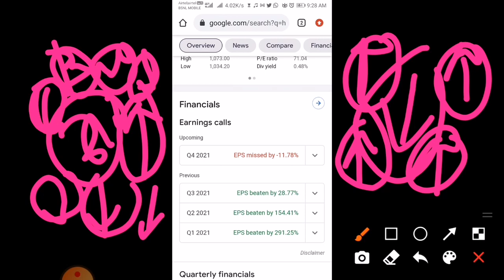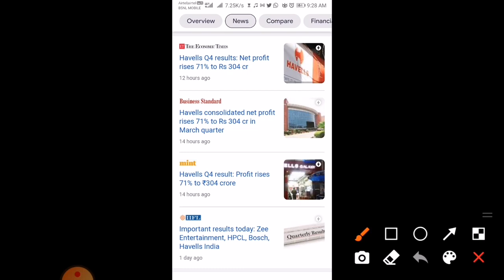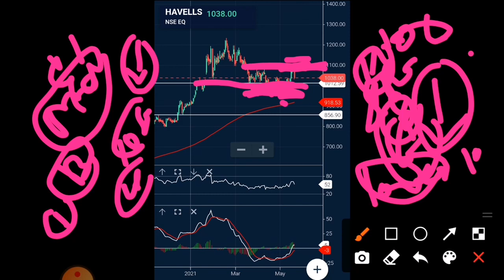HAVELLS Share news,HAVELLS Share news today,HAVELLS Share latest news Havells share Havelles stock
havells india full detail analysis.